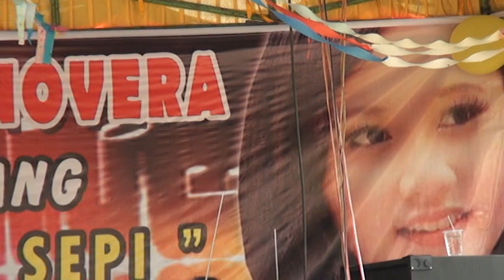MUARA KASIH BUNDA - DILLA NOVERA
Dilla Novera perform di desa pasir emas,kuansing RIAU. Menyanyikan lagu dangdut dari erie susan "Muara Kasih Bunda"

Selamat Menyaksikan sahabat "DILLAVERS"